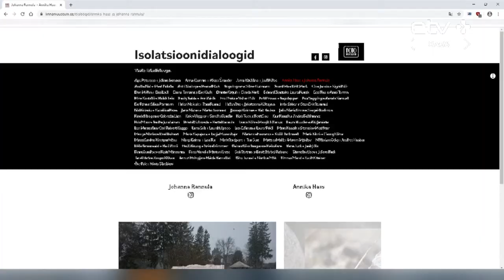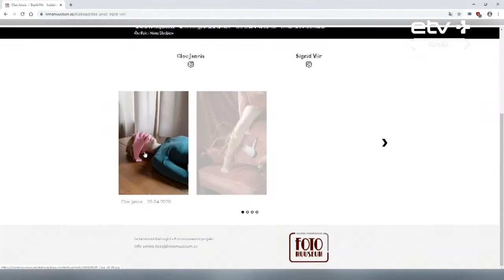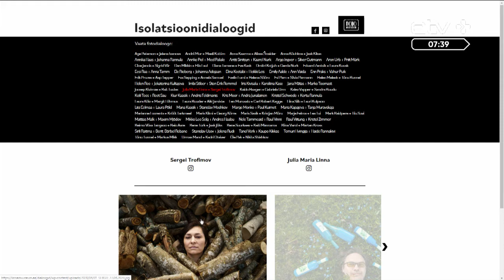Фотомузей проводит виртуальную выставку под названием "Диалоги изоляции"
Фотомузей, входящий в состав Таллиннского городского музея, проводит проект, виртуальную выставку под названием "Isolatsioonidialoogid", то есть "Диалоги изоляции". Участие в нем принимают многие известные фотографы, в числе которых Дмитрий Котюх. И прямо сейчас мы связываемся с ним по скайпу.